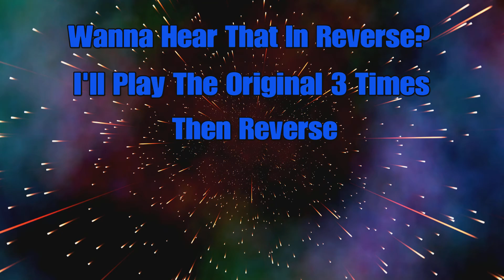We Play Blackjack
Base